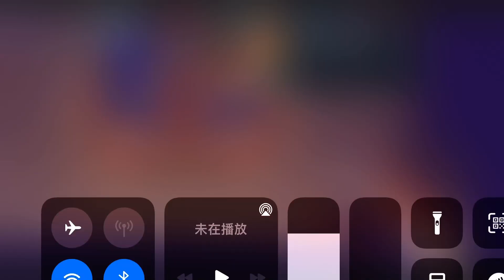【Sea of Stars】#3＃掌機模式#iPhone 14Plus Backbone One「黃藍白」遊戲實況